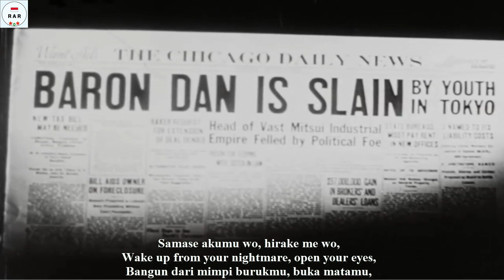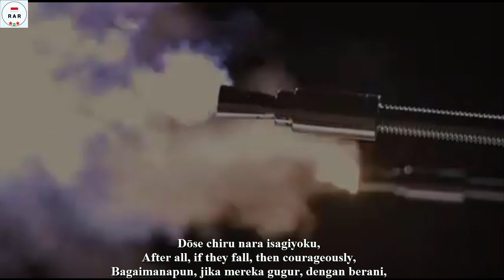昭和維新行進曲（陸軍の歌）/ Showa Ishin Koshinkyoku / Showa Restoration March (Army Version) - With Lyrics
English :
*Thanks to Imperior for the lyrics.

*Due to the lack of video footage about the May 15, 1932 Incident, I used a video related to the 26 February 1936 Incident because their Movement had the same goal.

The song "五 ・ 一 五 事件昭和 維新 行進 曲" / "Go ichi go jiken Shōwa ishin Kōshinkyoku" (May 15 Incident Shōwa Restoration March) is song that write by Masazumi Khatanaka, The music for "The Navy Song" was composed by the singer and composer Susumu Kuroda, for the "Army Song" - the composer Seiichi Bando.

This song about May 15 incident of 1932, which resulted in assassination of then Japanese Prime Minister Tsuyoshi Inukai. The song had 2 version.The first one was the "Navy" (海軍 の 歌 Kaigun no Uta) version, and Army (陸軍 の 歌 Rikugun no Uta) version. The words of both songs were simultaneously composed by the same poet, but the minor "Army Song" became better known.

Indonesian :
* Terima kasih kepada Imperior untuk liriknya.

* Karena minimnya rekaman video tentang Peristiwa 15 Mei 1932, saya menggunakan video terkait Peristiwa 26 Februari 1936 karena Gerakan mereka memiliki tujuan yang sama.

Lagu "五 ・ 一 五 事件 昭和 維新 行進 曲" / "Go ichi go jiken Shōwa ishin Kōshinkyoku" (Insiden 15 Mei Shōwa Restoration March) adalah lagu yang ditulis oleh Masazumi Khatanaka, Musik untuk "Lagu Angkatan Laut" digubah oleh penyanyi dan komposer Susumu Kuroda, untuk "Lagu Angkatan Darat" - komposernya Seiichi Bando.

Lagu ini tentang insiden 15 Mei 1932, yang mengakibatkan pembunuhan Perdana Menteri Jepang Tsuyoshi Inukai. Lagu ini memiliki 2 versi. Yang pertama adalah versi "Angkatan Laut" (海軍 の 歌 Kaigun no Uta), dan versi Angkatan Darat (陸軍 の 歌 Rikugun no Uta). Kata-kata dari kedua lagu itu secara bersamaan digubah oleh penyair yang sama, tetapi lagu yang jarang diketahui "Lagu Angkatan Darat" menjadi lebih dikenal.